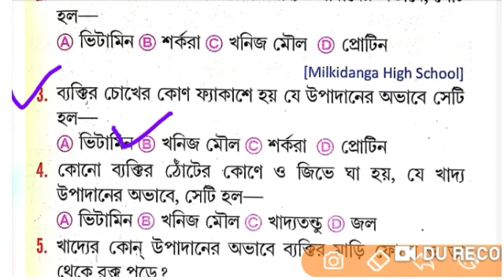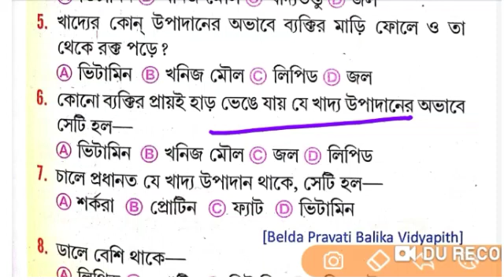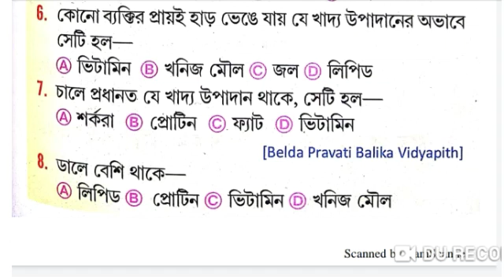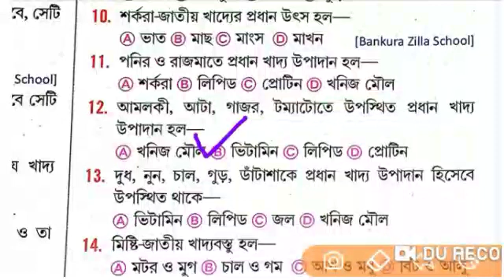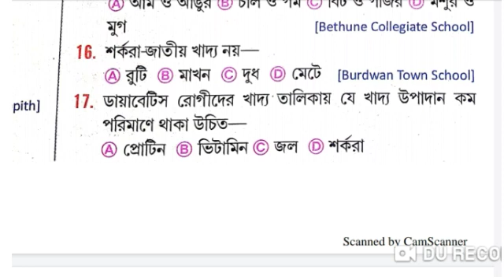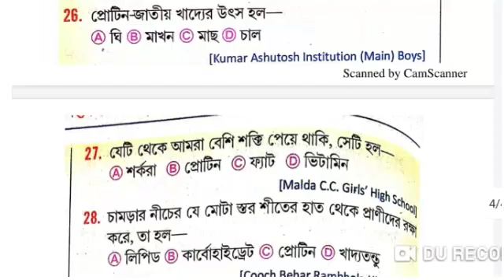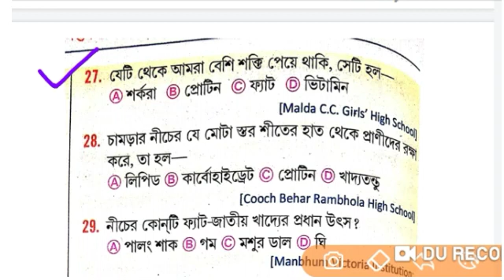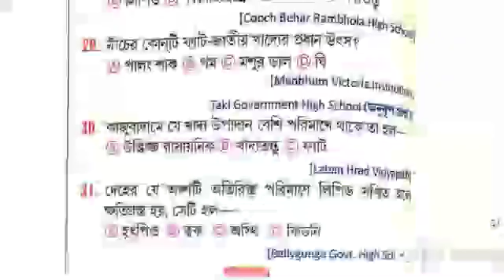সপ্তম শ্রেণীর পরিবেশ বিজ্ঞান বই ।। primary tet evs ।। Environmental science ।। evs primary tet ।।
ধন্যবাদ।